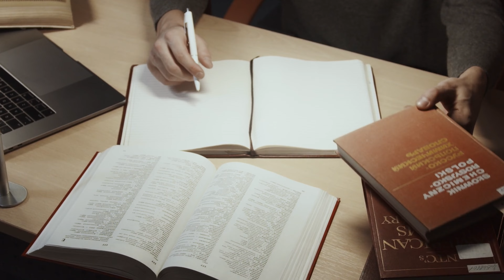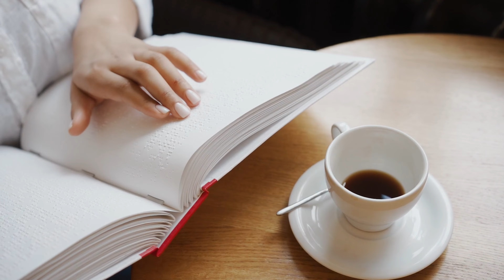The Secret To Effective Life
🌟 Searching for a roadmap to lead you to a more fulfilling and balanced life? Join us in this enlightening video as we explore actionable steps that can uplift your mental and emotional wellness, guiding you towards a happier and more vibrant existence.

Embark on a journey with us as we unravel the essence of the Five Ways to Wellbeing – five interconnecting pillars that can elevate your overall sense of contentment and happiness. This video is your key to understanding these essential principles and incorporating them into your daily routine for a life that's more in tune with your true self.

Five Pillars of Wellbeing:
🌼 Connect: Learn the art of nurturing meaningful relationships and forging authentic connections that enrich your life's tapestry.
🌞 Be Active: Discover how physical activity isn't just about fitness, but also a powerful tool to boost your mood and invigorate your spirit.
🧠 Keep Learning: Explore the wonders of lifelong learning and how it fuels your curiosity, creativity, and personal growth.
🌿 Give Back: Dive into the world of altruism and understand how acts of kindness can create a ripple of positivity in your life and the lives of others.
🎭 Take Notice: Immerse yourself in the practice of mindfulness, and savor each moment, cultivating a heightened sense of gratitude and awareness.

Remember, your wellbeing is a treasure that deserves to be nurtured and cherished. Dive into our video now and unlock the potential for a life that's brimming with positivity, purpose, and inner harmony. Your journey to enhanced wellbeing starts here! 🌈🌻

Chapters:
00:04 Intro
00:40 Connect
02:10 Be Active
04:06 Take Notice
05:52 Keep Learning
07:17 Give
09:03 Outro